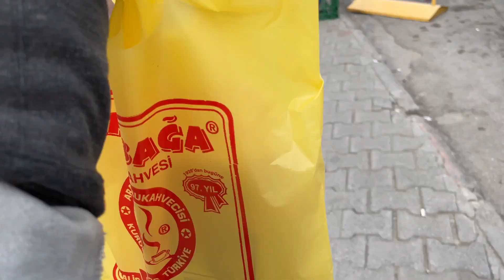VLOG| UKRAYNALI ANNEMLE İFTAR SOFRASI | KALEM GİBİ SARMA SARDIK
Merhaba dostlarım!
Annemin Türkiye'deki 25 yılının boşa geçmediğini kanıtlayan bir video ile karşınızdayız :) İzlediğiniz ve desteklediğiniz için teşekkür ederim!